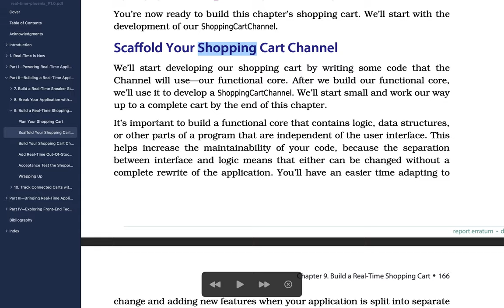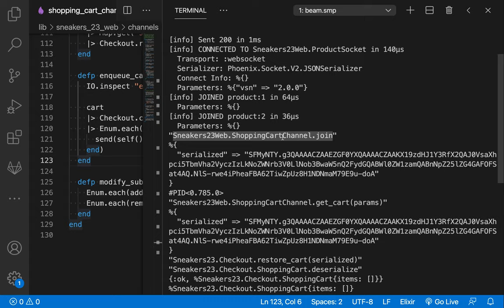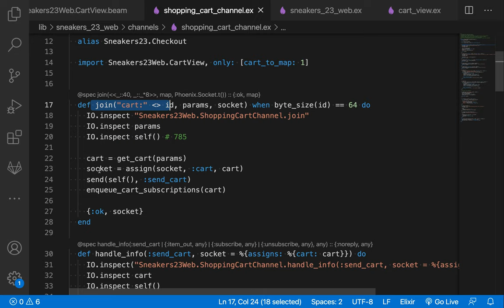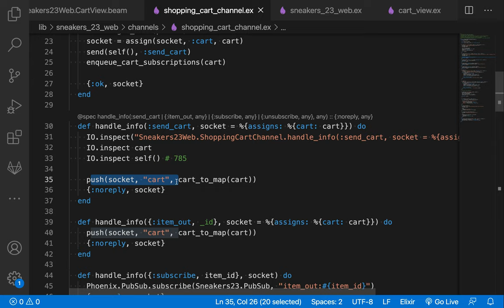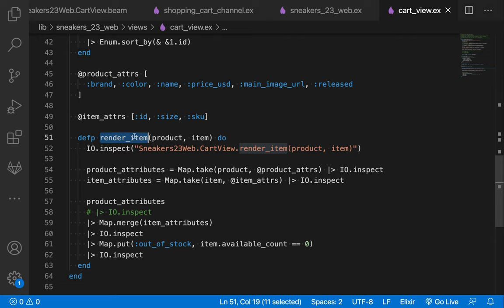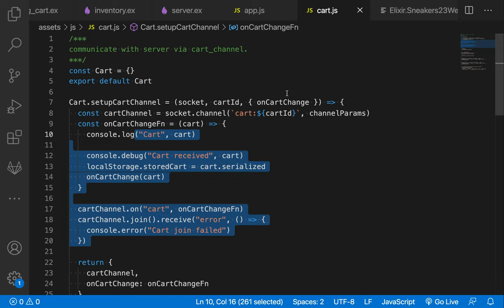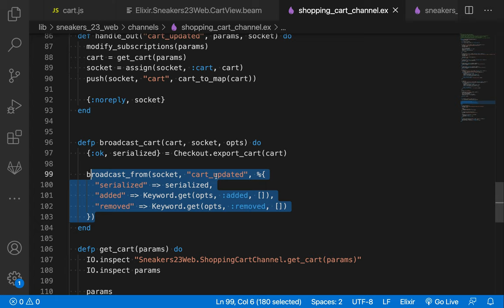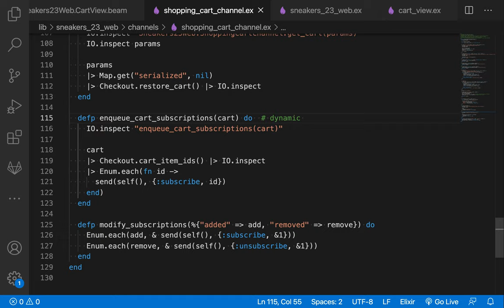[RTK] 048 - Scaffold Your Shopping Cart Channel(CH 09)